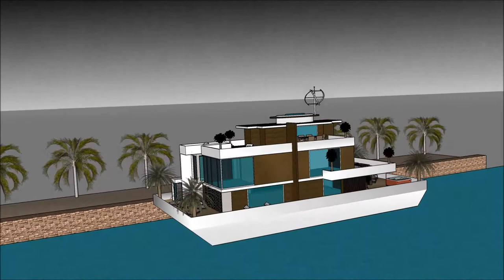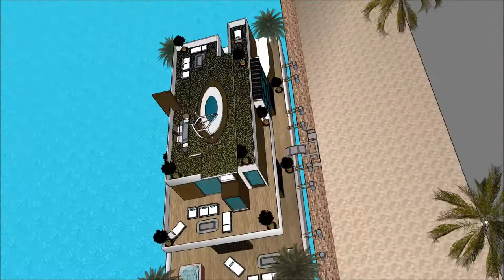Floating house grand designs luxury in River Thames TV show 2014 Buckinghamshire UK London for uniqu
The floating house villa houseboatzania launching an innovative high-end luxury yacht floating house villa mansion home design UK Thames potentially as a display of exhibition of the Floating house grand designs luxury in River Thames TV show 2014 Buckinghamshire UK London for uniqu.

The collection of the Floating house villa houseboatzania concept of Floating house grand designs luxury in River Thames TV show 2014 Buckinghamshire UK London for uniqu consists of high luxury and architectural art pieces in minimalism combined with living on the waterfront of the harbour of UK Thames London or elsewhere.

The floating house villa mansion yacht design has the basis to sustain living with high standards and contemporary structural design at Floating house grand designs luxury in River Thames TV show 2014 Buckinghamshire UK London for uniqu with numerous of prospects for excessive living and celebrating the desire of life worldwide: UK Thames London